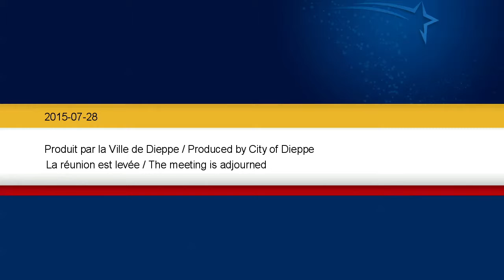City of Dieppe - Special Council Meeting (2015-07-28)